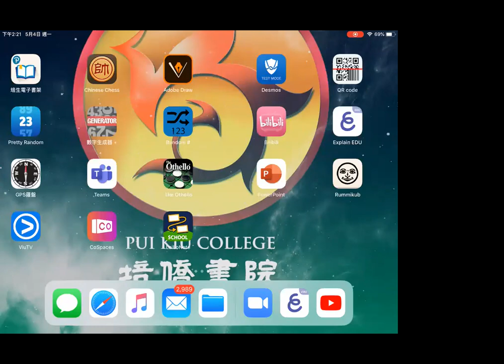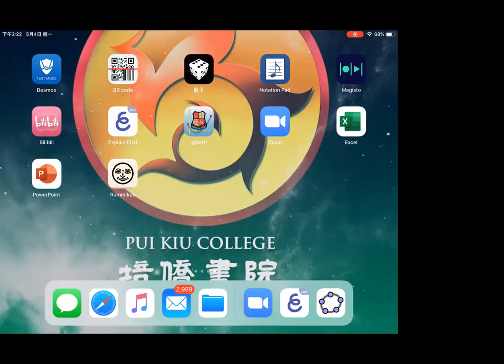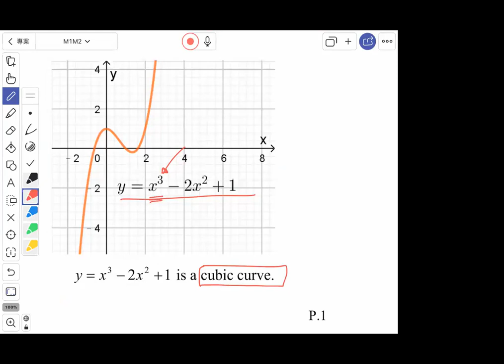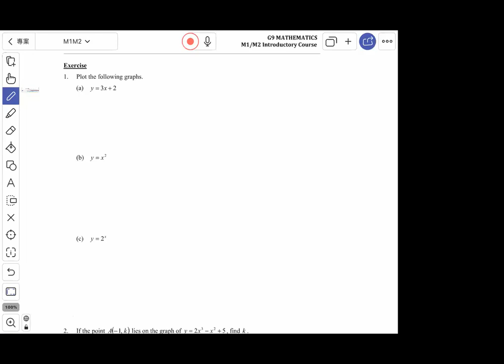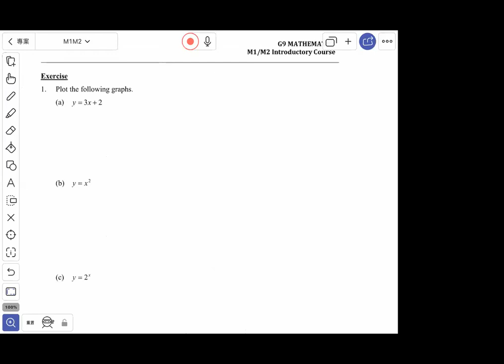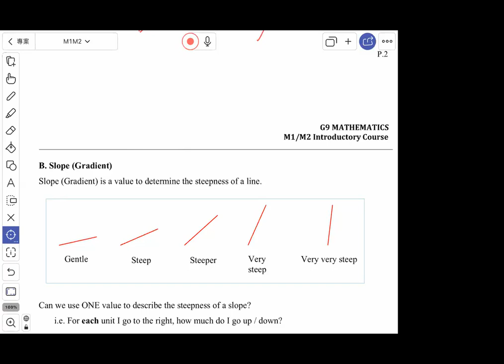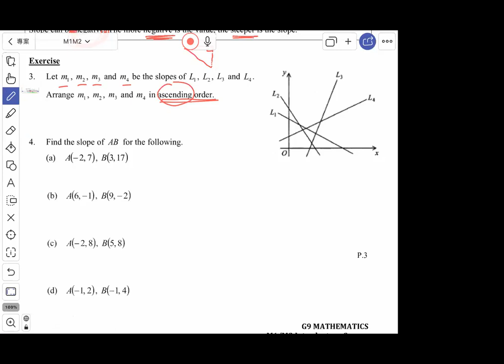G9 M1M2 Introductory Course Recording (4 May 2020)